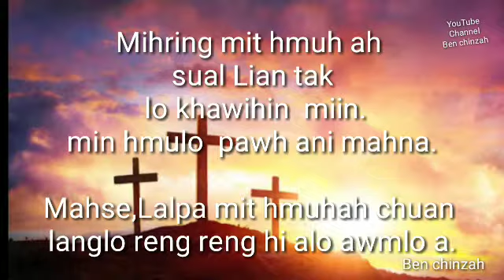Nangmah avangin Lalpa'n ropuina Chang rawh se.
Genesis 39:9.

chutichuan,Engtin nge he sual Lian tak hi tiin Pathian chunga Thil ka tihsual theih ang?a ti a.